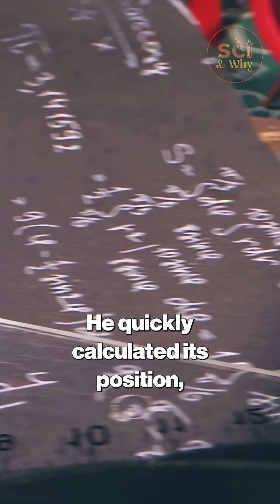3I/ATLAS: Visitor That Keeps Surprising Astronomers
3I/ATLAS: Visitor That Keeps Surprising Astronomers

A brand-new mysterious object has just been discovered only minutes ago, moving in the region between 3I/ATLAS and Earth, and scientists are already reporting unusual motion patterns that could reshape what we know about interstellar visitors. In this video, we break down everything NASA and deep-space observatories are seeing right now—from early NASA Live Feed indicators to new data suggesting this object behaves unlike any previously observed interstellar body. Using stunning stock-footage visuals, we explain what makes this discovery so important, how it connects to 3I/ATLAS, and what the JWST and other telescopes are detecting in real time. Stay updated with reliable space facts, the latest astronomy news, and cutting-edge science that helps us understand the mysterious universe around us.